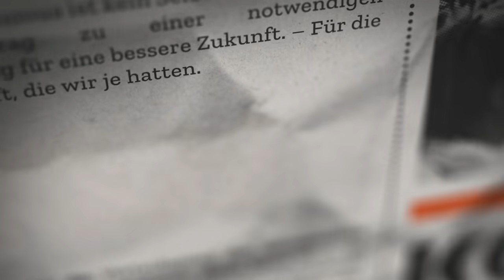KenFm: Aufklärung oder Volksverdummung ?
Die Auseinandersetzungen um die Bekämpfung der Pandemie, Ausgangsbeschränkungen und Grundrechte nehmen zu. Das Video von Ken Jebsen „Bill Gates kapert Deutschland“ hat 3 Millionen Aufrufe in Youtube. In dieser Ausgabe spricht Marcus Staiger mit Florian Kirner und Pedram Shahyar, die beide nach der neuen Friedensbewegung 2014 mehrere Jahre mit KenFm zusammengearbeitet haben.
Was ist passiert mit KenFm? Was ist von den Thesen zu halten, die gerade viral gehen? Wie gefährlich ist das Ganze und was können wir tun?

Spendenkonto:
Kommon
IBAN DE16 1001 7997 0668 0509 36
BIC HOLVDEB1

Spendenkonto Kommon:
Pedram Shahyar
Deutsche Kreditbank